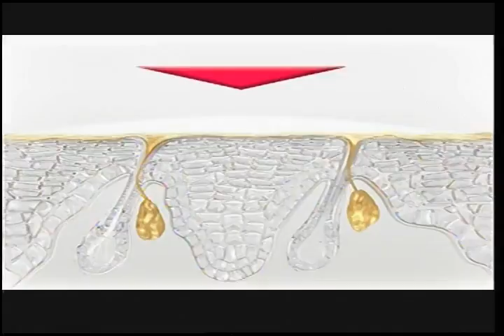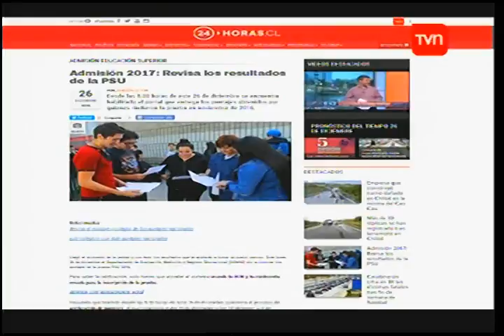Terremoto 7 6 Chiloé 26 12 2016 Parte 4